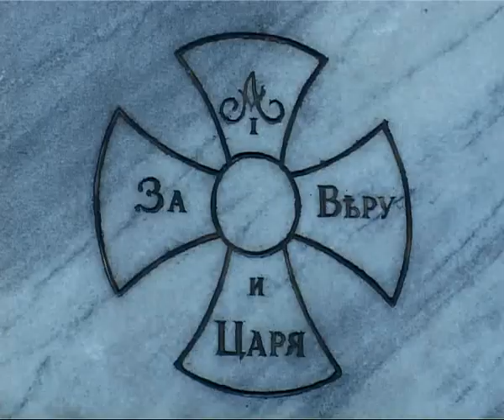Памятник «утонул» в мусоре